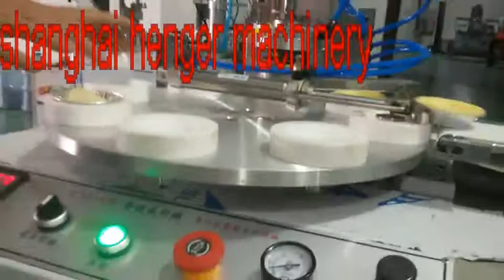small automatic tart forming machine